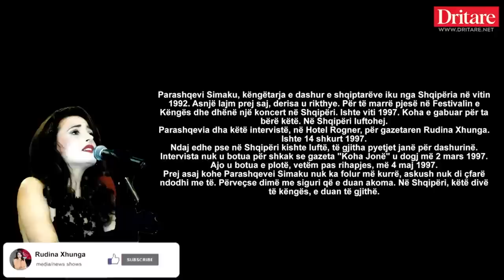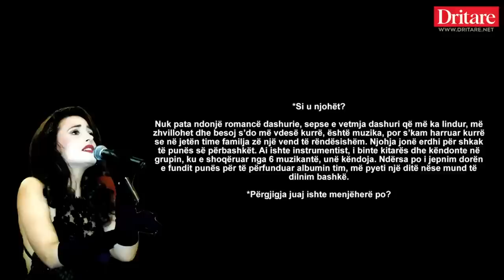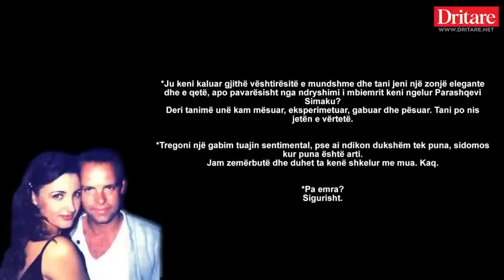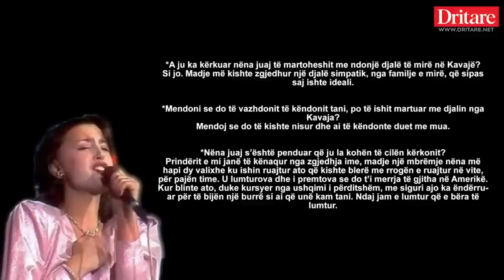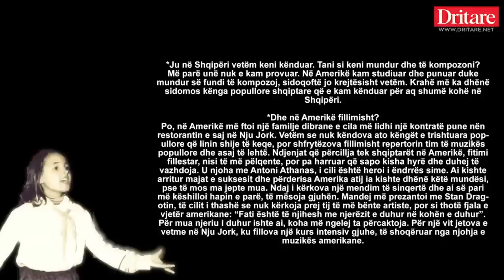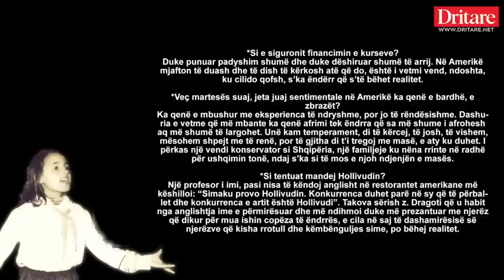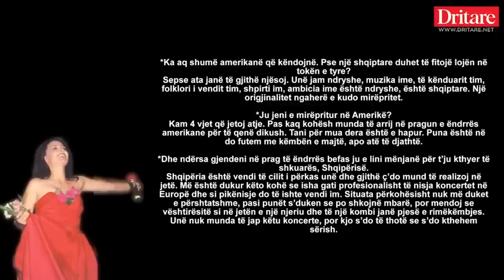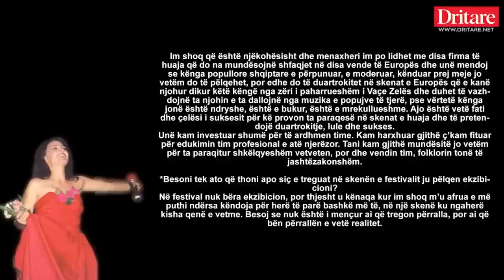Parashqevi Simaku: Jeta ime në Amerikë! Intervista e fundit e këngëtares së dashur të shqiptarëve!